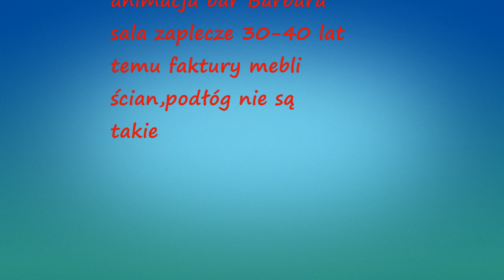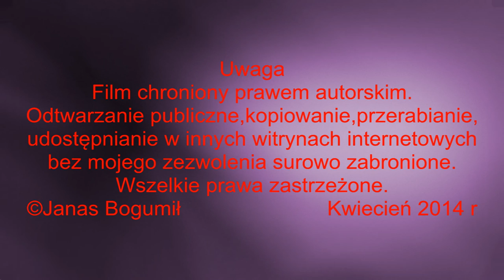Wrocław 1962-1989 Świdnicka Bar Barbara kucharze Zbigniew K Roman K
Wrocław 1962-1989 Świdnicka Bar Barbara kucharze Zbigniew K Animacja Wrocław 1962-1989 Świdnicka Bar Barbara Polska Wrocław Świdnicka koło przejścia podziemnego wspomnienia 1962-198? nieistniejący bar kotlety zupy kremy lody ciemne piwo